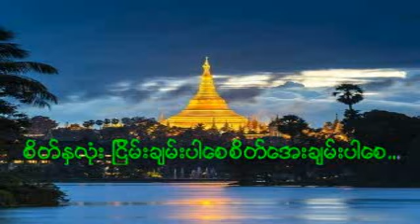နံနက္တရားဓမၼ ဆရာေတာ္ ဦးေတေဇာသာရ ပဲခူး